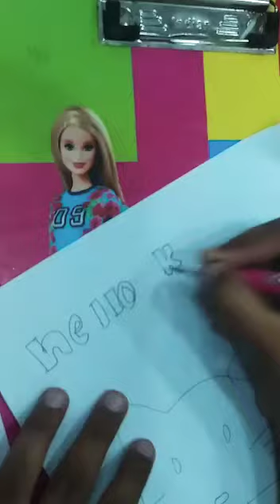How to draw a hello kitty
Video from Imtiyaz